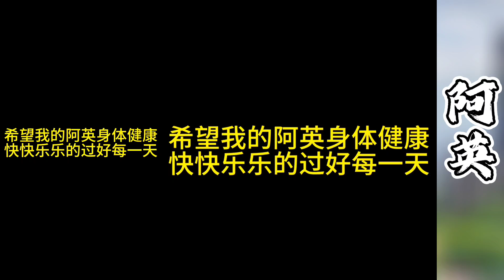陈宇看见阿英穿着彝族盛装吓坏了，误认为去相亲，回过神来才发现阿尔小唐竟然是阿英的小姨！【探山记】大凉山 吉连 叶叔叔 阿英 阿尔 凡十三 杨哥 林妹 彝族姑娘 乡村生活 藏族姑娘#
大凉山的彝族风情！大凉山 吉连 叶叔叔 阿林 杨哥 林妹 乡村美女 乡村生活 新农人计划 中国少数民族 抖音 chinese Food#Chinese costume#minority#eleven#belle
往期精彩视频：